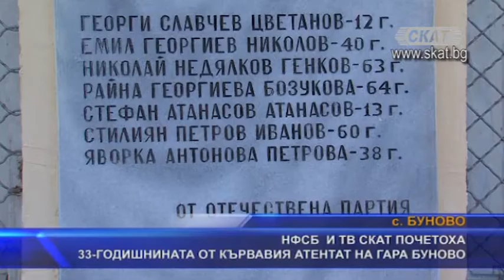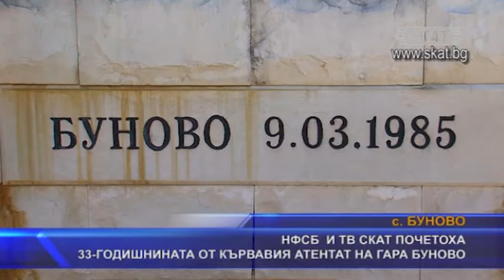НФСБ и ТВ СКАТ почетоха 33-годишнината от кървавия атентат на гара Буново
НФСБ и ТВ СКАТ за поредна година отдадоха своята почит към невинно загиналите при терористичния акт, поднасяйки венци и цветя пред паметника, издигнат край гара Буново по инициатива и със средства на ТВ СКАТ и Валери Симеонов